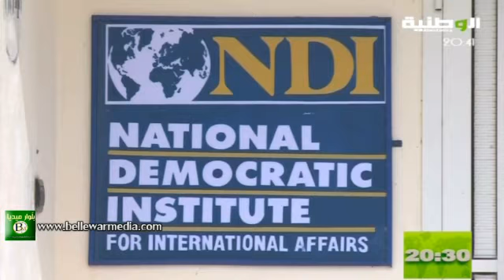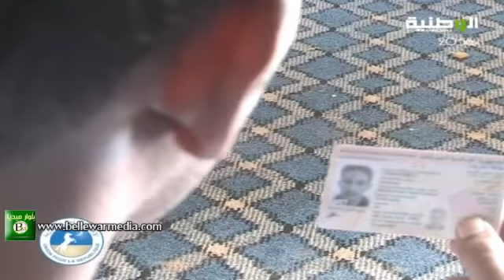نشرة اخبارقناة الوطنية 18/11/2013